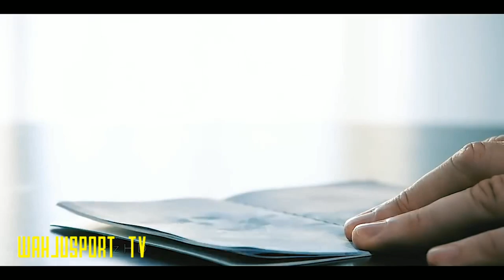Alex Morgan Skills ● Best Moment's ● [FULL HD]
Selamat datang dan selamat menonton video dari wahjuofficial YouTube Channel. Semoga bermanfaat dan dapat menghibur.

Support, saran, dan masukan dari temen2 sangatlah penting bagi kami untuk terus memperbaiki karya2 yang kami perbuat.

Terima kasih.

SW ENTERTAINMENT
Lubanglor, Butuh, Purworejo, Jawa Tengah, Indonesia